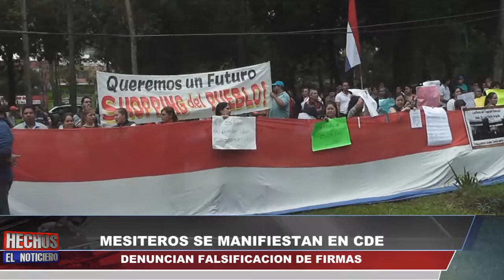Canal 48 HD - MESITEROS SE MANIFIESTAN EN CDE DENUNCIAN FALSIFICACION DE FIRMAS